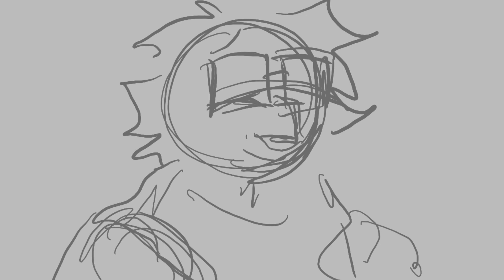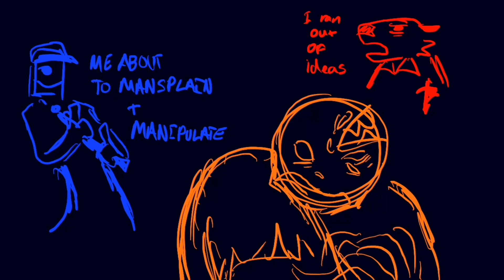2022 wrap up of animations !1 (read desc if confused why we’re back in time)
bleeehh

edit 18/10/23
unlisting this video cuz i don’t know why my silly brain thought i should’ve kept this tucked away, on another note hope to be releasing some more animations with some more interests leaking back into my brain and my own little project😁 keep ur eyes peeled and sorry if the random re-upload(?) startles
also here to say i don’t associate with du anymore if that wasn’t obvious, just posting all the art i did there and the animation i was requested to do since that shit took a while and definetly was big for me as a one man job
we move onto better things 🔥🔥🔥